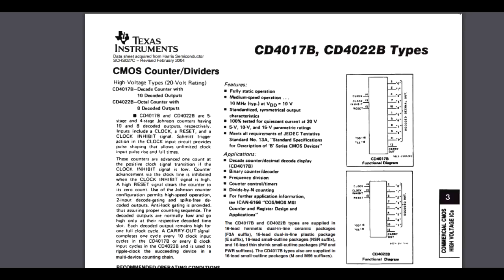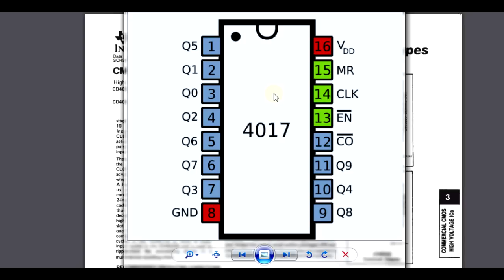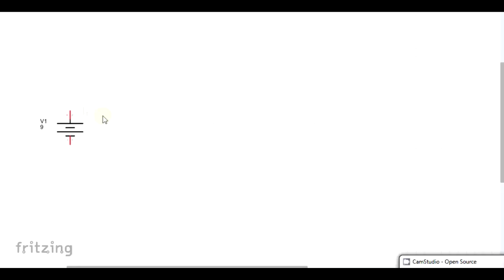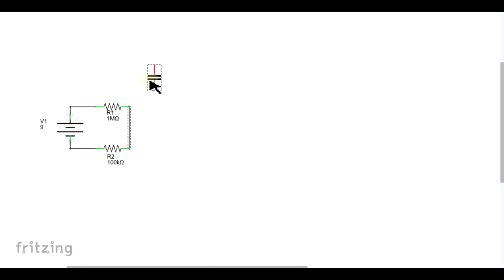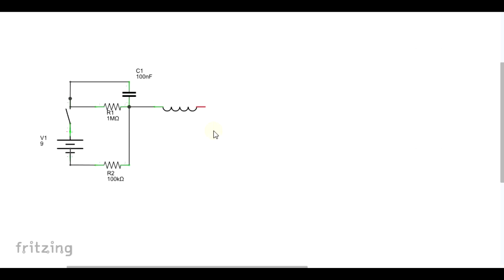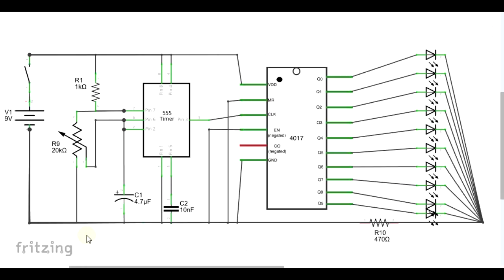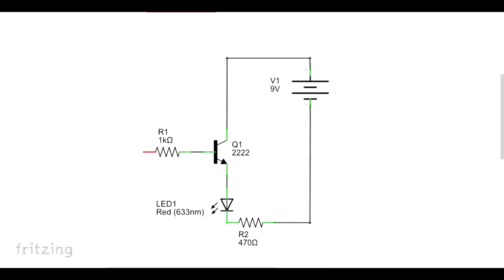Pisca-Pisca de LED com várias "animações". CD4017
Este vídeo já queria ter feito a muito tempo. Mas o 4017 requer alguns detalhes, então demorei para gravar. O 4017 é muito simples e muito interessante. Vale a pena entender;
O vídeo ficou um pouco longo, e espero que não muito cansativo, mas quis fazer bem passo-a-passo.
Obrigado aos que sempre acompanham o canal, espero que apreciem e Valeu!

Componentes:
Kit Capacitor Cerâmico
Kit Capacitor Eletrolítico
Kit Capacitor Poliester
Kit Leds
LED SMD
Kit Resistores
Kit Trimpot
Kit Multivolta
Kit Regulador de Tensão LM
Kit Regulador de Tensão LM2
Kit Transistor
Mosfet N
Kit Componentes

Para envio de produtos para Review ou apoio ao canal: Cx Postal 21214 CEP: 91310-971